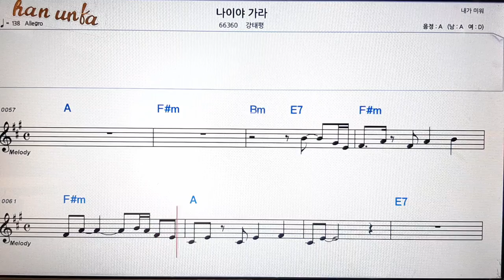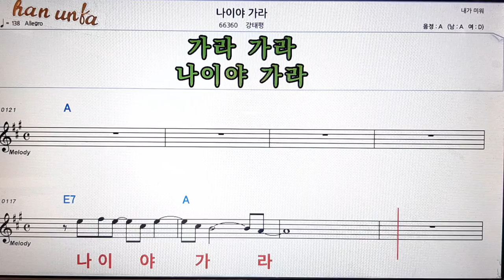나이야 가라/강태평👍노래 반주, 코드 악보,가라오케💋Karaoke*Sheet Music*Chord*MR